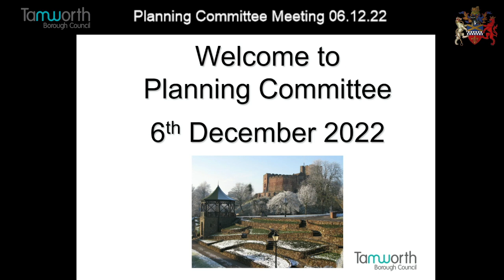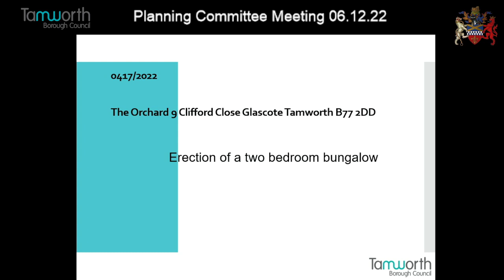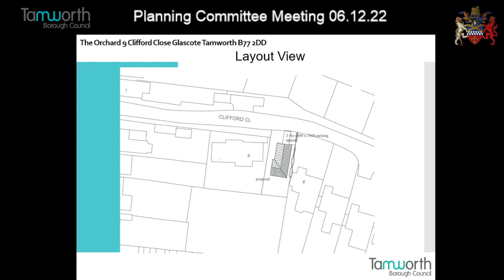Tamworth's Planning Committee 06.12.22